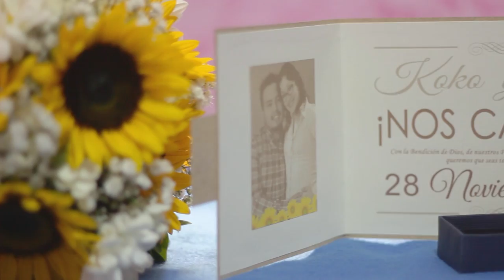Trailer Video Clip Koko + Maju por Cynthia Farfan Photography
Cynthia Farfan Photography